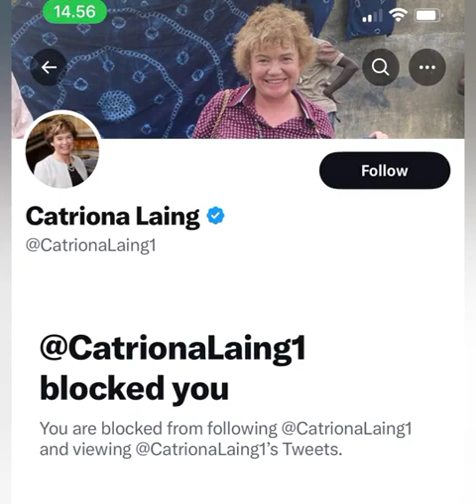Biafra: Latest Biafra & IPOB Online News Updates Today Friday, March 17th, 2023